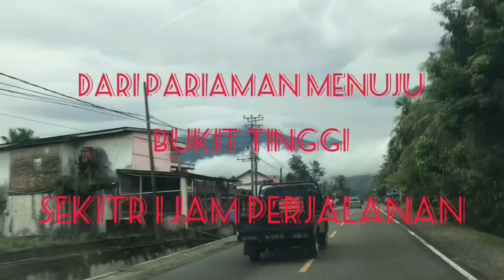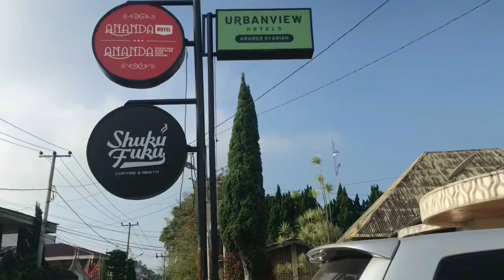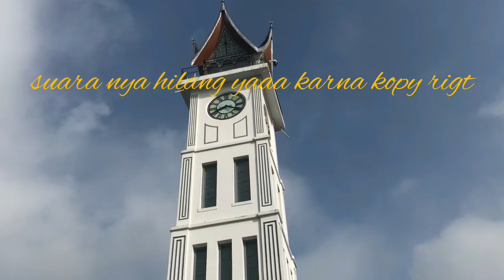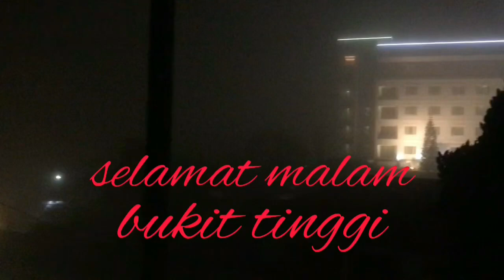SEMLAM DI BUKIT TINGGI kota tua exotic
menikmati pagi di kota tua bukit tinghi